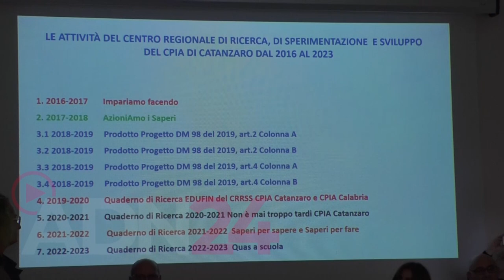Catanzaro | Centro Provinciale Istruzione adulti di Catanzaro